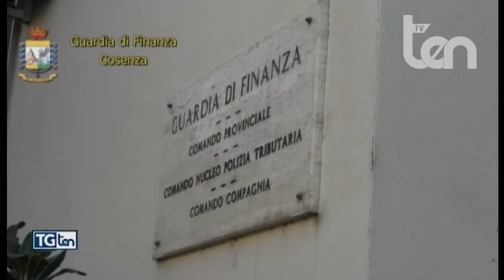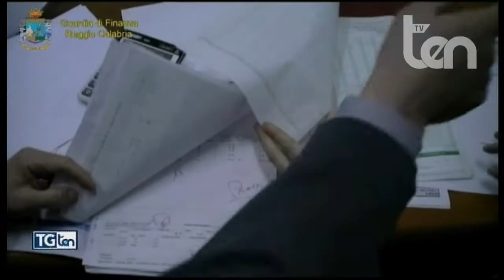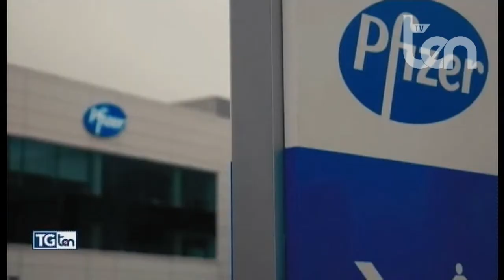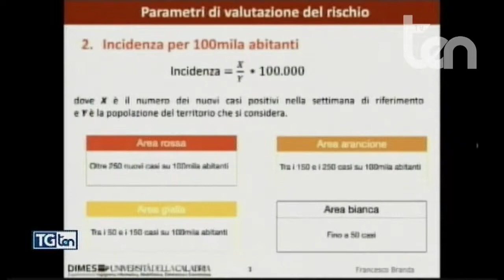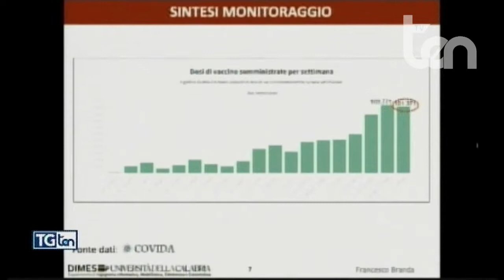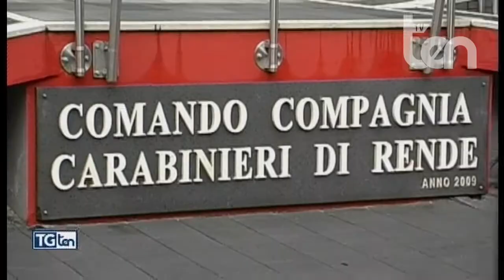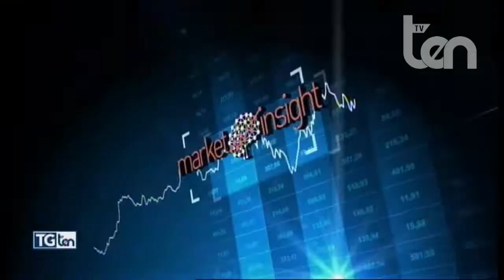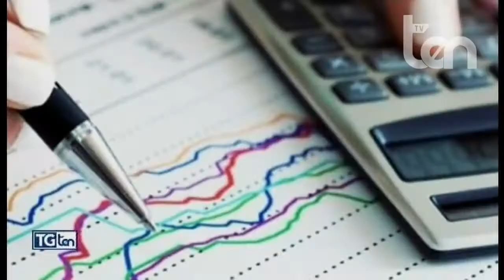TG ten 13 maggio 2021